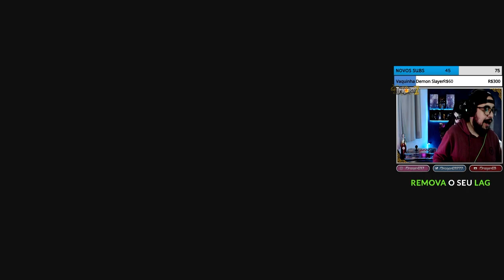O VERDADEIRO HIRUZEN ESTÁ AQUI! - NARUTO TO BORUTO SHINOBI STRIKER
Fala galera blz? Dessa vez, estamos de volta ao Naruto to Boruto Shinobi Striker, e hoje vamos mostrar que O Verdadeiro Hiruzen está aqui ;D

AMAZON PRIME
Assinando ao Amazon Prime vc recebe acesso ao Prime Video (Streaming da Amazon), ofertas exclusivas, frete grátis, e pode se tornar parte dos SUBS de maneira grátis no nosso canal da Twitch:

Compre Consoles, Jogos, Mangás e HQ's na Amazon.
Comprando através destes links vc estará apoiando o canal!
Consoles e Jogos
Mangás e HQ's